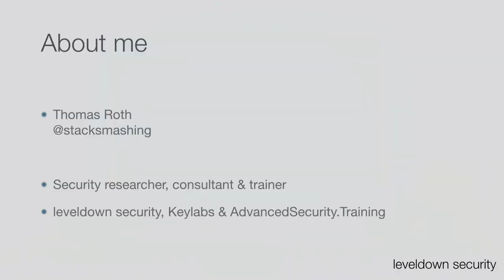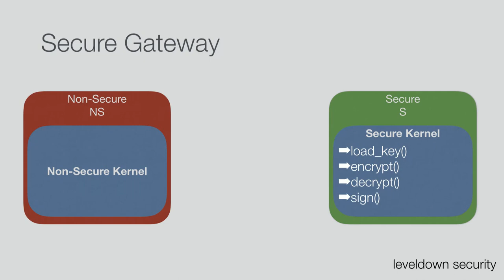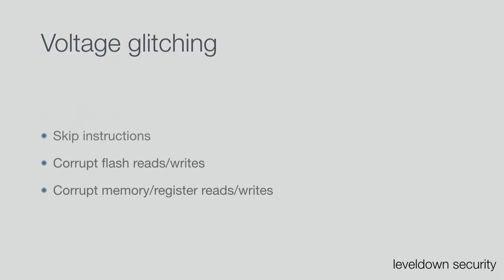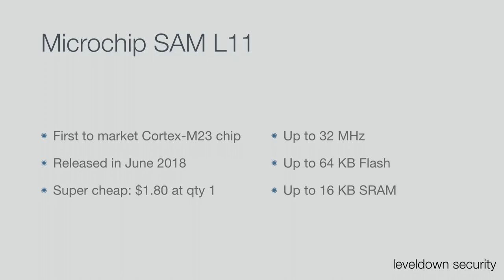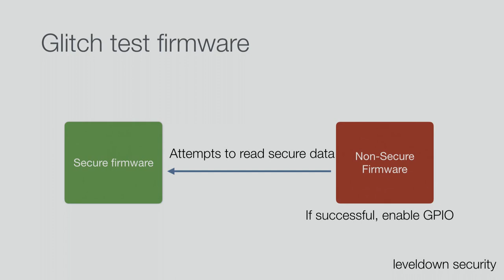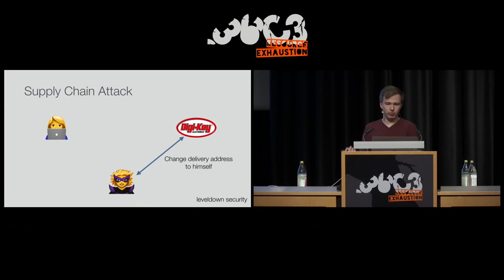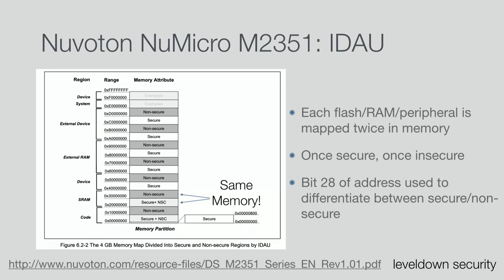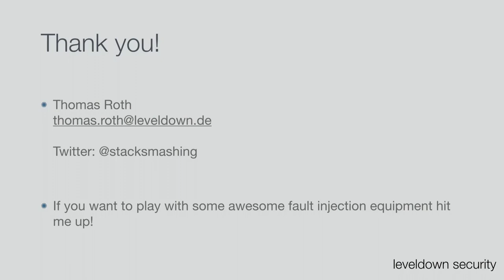36C3 - TrustZone-M(eh): Breaking ARMv8-M's security - deutsche Übersetzung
Hardware attacks on the latest generation of ARM Cortex-M processors.

Most modern embedded devices have something to protect: Whether it's cryptographic keys for your bitcoins, the password to your WiFi, or the integrity of the engine-control unit code for your car.

To protect these devices, vendors often utilise the latest processors with the newest security features: From read-out protections, crypto storage, secure-boot up to TrustZone-M on the latest ARM processors.

In this talk, we break these features: We show how it is possible to bypass the security features of modern IoT/embedded processors using fault-injection attacks, including breaking TrustZone-M on the new ARMv8-M processors.

We are also releasing and open-sourcing our entire soft- and hardware toolchain for doing so, making it possible to integrate fault-injection testing into the secure development lifecycle.

Modern devices, especially secure ones, often rely on the security of the underlying silicon: Read-out protection, secure-boot, JTAG locking, integrated crypto accelerators or advanced features such as TrustZone are just some of the features utilized by modern embedded devices.

Processor vendors are keeping up with this demand by releasing new, secure processors every year. Often, device vendors place a significant trust into the security claims of the processors. In this talk, we look at using fault-injection attacks to bypass security features of modern processors, allowing us to defeat the latest chip security measures such as TrustZone-M on the new ARMv8 processors.

After a quick introduction into the theory of glitching, we introduce our fully open-source FPGA platform for glitching: An FPGA-based glitcher with a fully open-source toolchain & hardware, making glitching accessible to a wider audience and significantly reducing the costs of getting started with it - going as far as being able to integrate glitch-testing into the Secure Development Lifecycle of a product.

Then, we look at how to conduct glitching attacks on real-world targets, beyond academic environments, including how to prepare a device for glitching and how to find potential glitch targets.

Afterwards, we demonstrate fault-injection vulnerabilities we found in modern, widely-used IoT/embedded processors and devices, allowing us to bypass security features integrated into the chip, such as:

- Re-enabling locked JTAG
- Bypassing a secure bootloader
- Recovering symmetric crypto keys by glitching the AES implementation
- Bypassing secure-boot
- Fully bypassing TrustZone-M security features on some new ARMv8M processors

We will also demonstrating how to bypass security features and how to break the reference secure bootloader of the Microchip SAM L11, one of the newest, TrustZone-M enabled ARM Cortex-M processors, using roughly $5 of equipment.

After the talk, PCBs of our hardware platform will be given out to attendees.

Thomas Roth